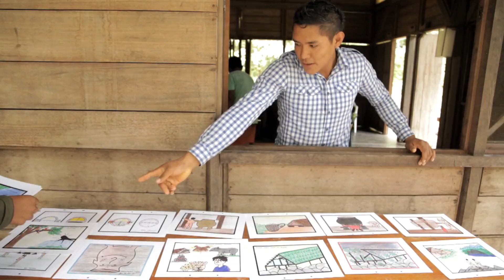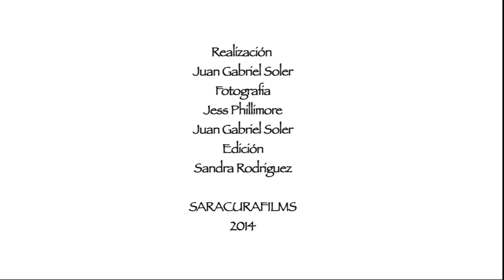The Power of Maps - El Poder del los Mapas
Martín von Hildebrand explica la importancia de la cartografía social como componente en el manejo territorial indígena.
Con el apoyo de Esri, Gordon & Betty Moore, Parques y Gaia Amazonas, las organizaciones indígenas de la Amazonia preparan sus planes de vida para participar junto al estado  en la composición del futuro del Amazonas.